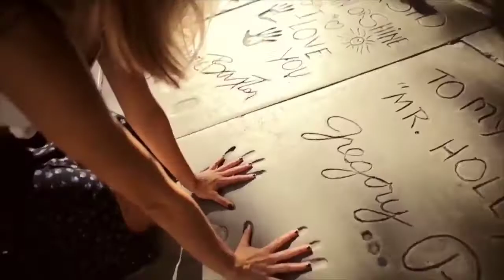Frankdav & KidCudi - DayNnite Bounce Remix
My Official Video My Alternative Version